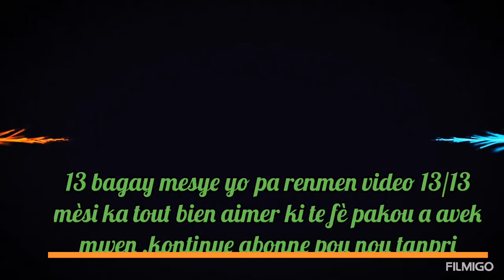A UnClean lady is terrible ( Video 13/13 nan sa mesye yo pa renmen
Yon madanm ki malpwòp se yon danje , epi tou sa bay egoutans , se yon dezonè l ye tou pou fanmi l. kite yon komantè , pou w ede kek moun ou konnen ki pa twò pwòp